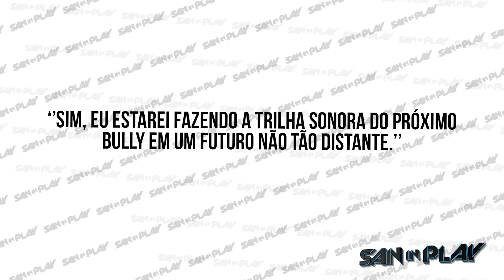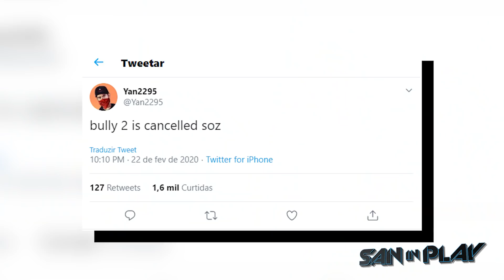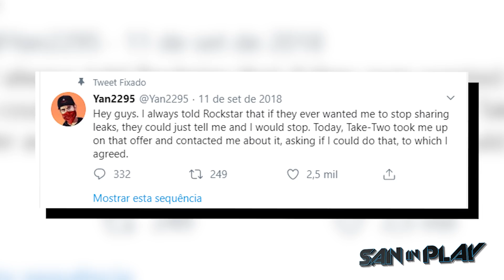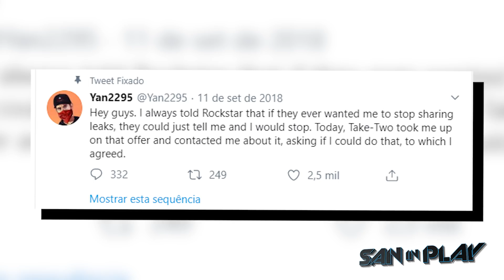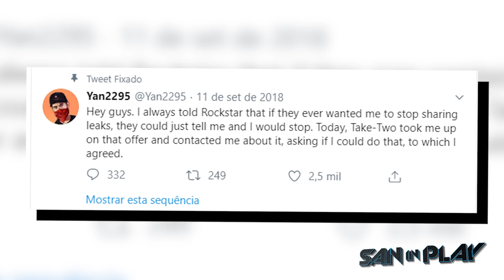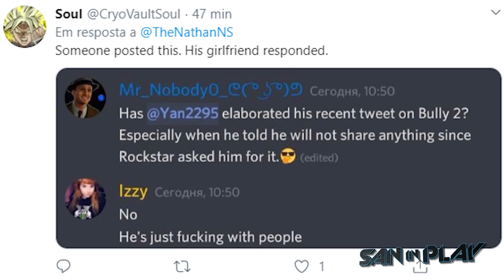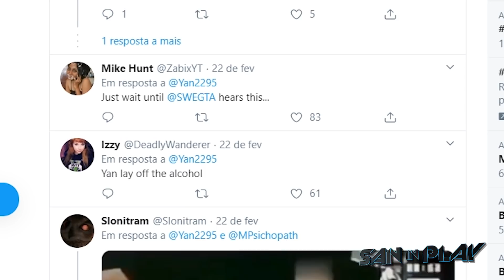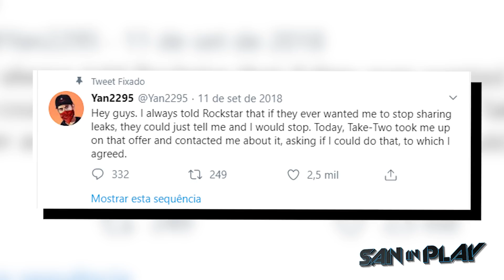BU*LLY 2 Foi CANCELADO! E Agora?! - Novas Informações IMPORTANTES!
- LIVES todos os dias no F.B. Gaming:
fb. gg/SanInPlay

(Veja também):
GTA 6: O MAIOR e MAIS REAL Vazamento Até O MOMENTO! Informações Exclusivas:

- Tuiter:  @DjSan_
- Page: fb. com/saninplay
- SNAP: SanInPlay
- Instaxots : @saninplay_